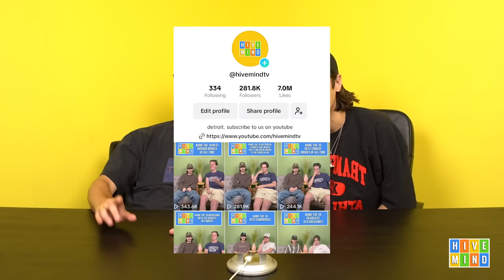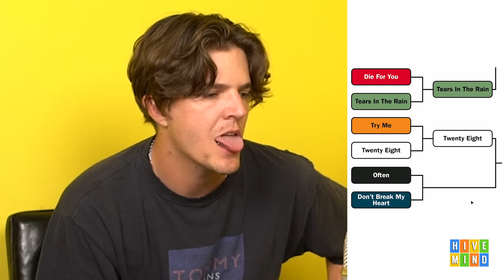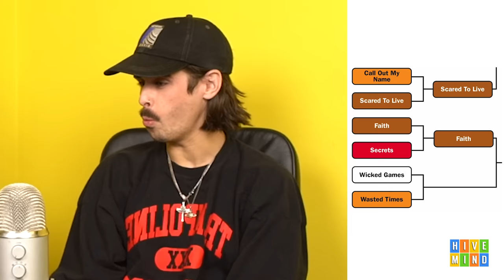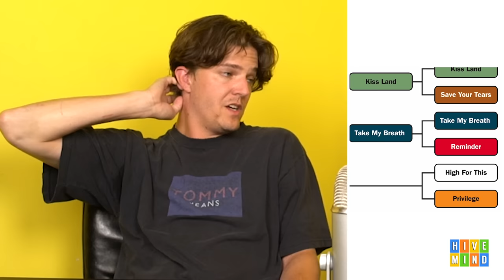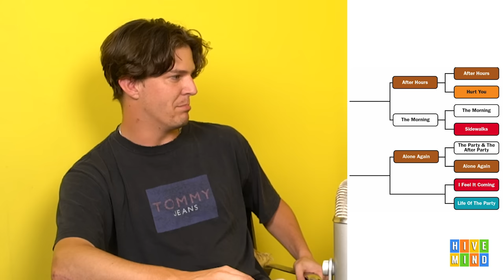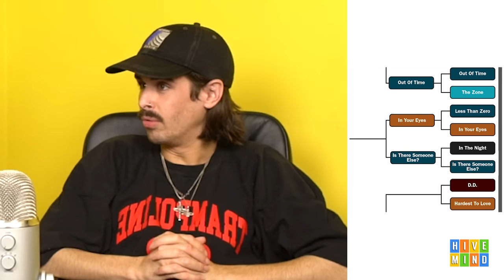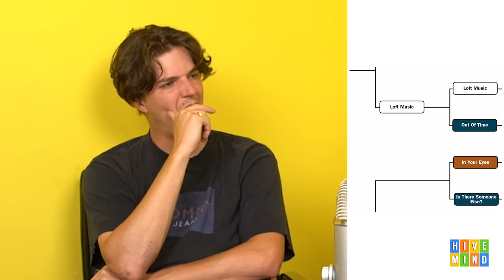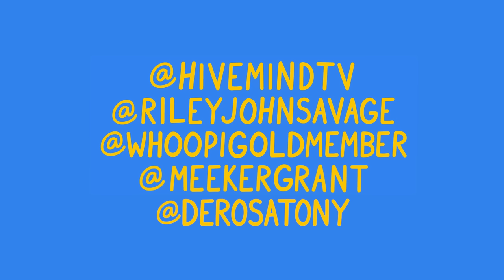The Weeknd Song Bracket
What is the best The Weeknd Song? Today we decide the best song by the biggest artist in the world. Comment your favorite below.

Comment "how did i never know riley was scottish" if you're reading this.

Send ideas to @meekergrant